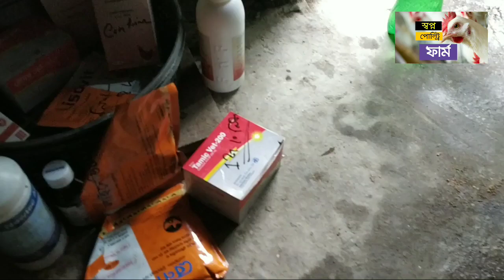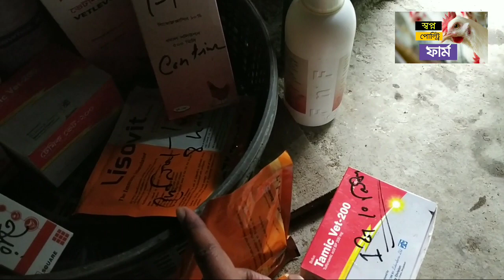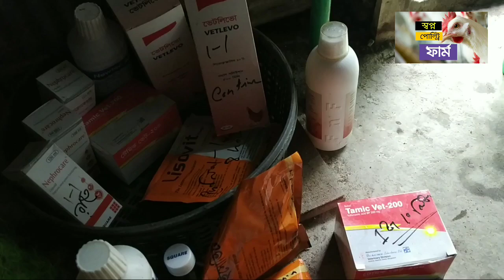মুরগি অসুস্থ 📸 বয়লার মুরগির ফার্ম 🍭 ৪৪৫০৳ ওষুধ আনলাম মুরগীর জন্য📌